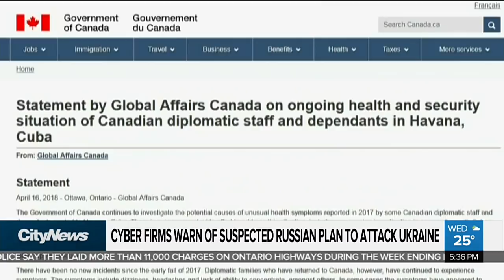Sonic attack in China? U.S. issues health alert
U.S. Secretary of State Mike Pompeo said the China incident was "consistent" with sonic attacks reported in Havana, Cuba.